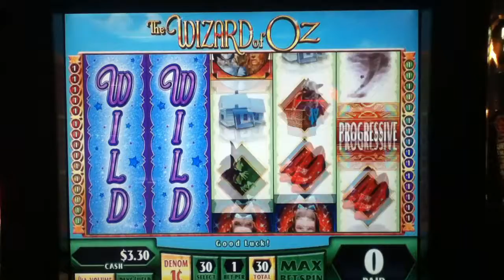WIZARD OF OZ Penny Video Slot Machine with GLINDA BONUS Las Vegas Strip Casino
WIZARD OF OZ Slot Machine with a Glinda Bonus.